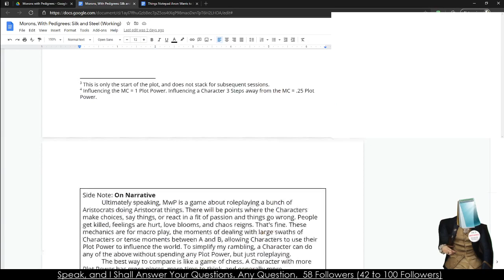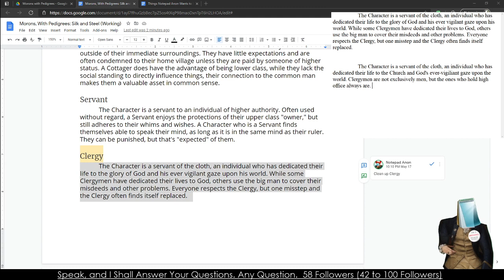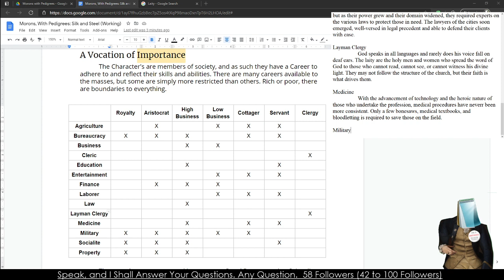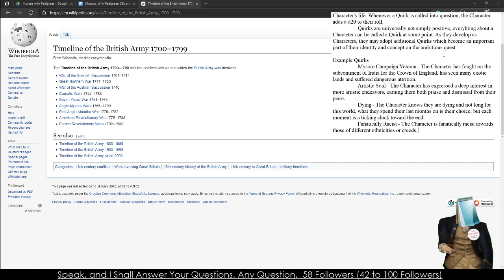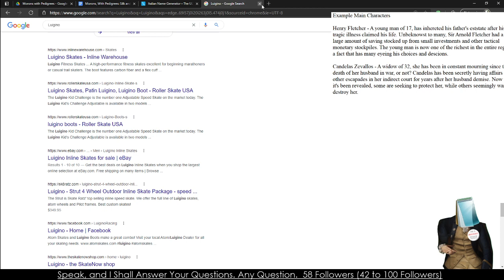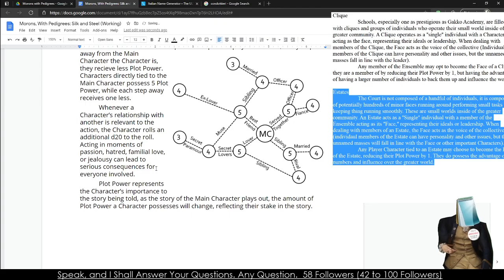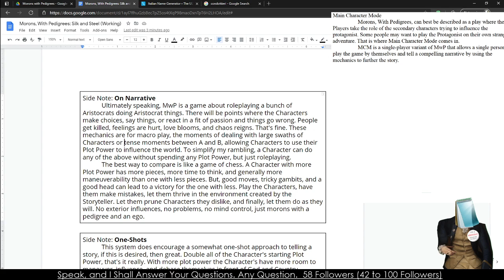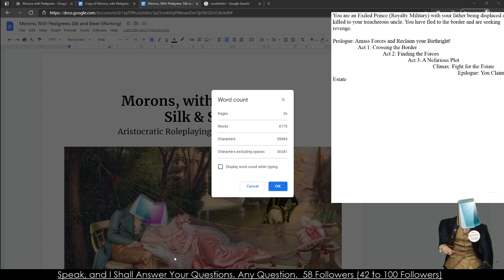SPRUG Workshop: Morons, With Pedigrees: Silk&Steel (Love is Hate)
Intro Ends at 2:50

The game being worked on is Morons with Pedigrees: Silk & Steel, a game of intrigue, deception, skullduggery, horrifying choices, and stabbing your friends in the back in a pseudo-historical play of 18th Century Aristocratic life.